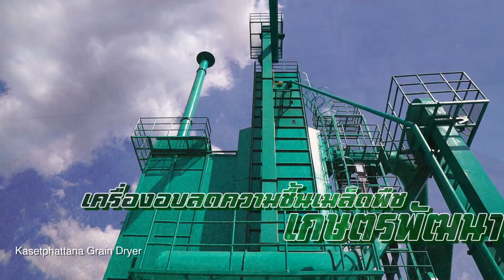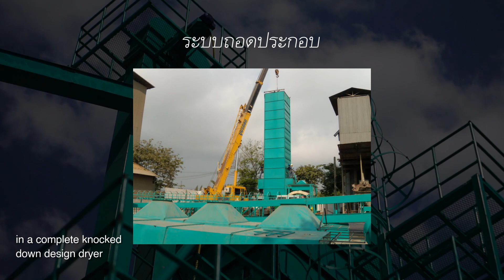The reasons our grain dryer has good quality parts - ทำไมเครื่องอบเกษตรพัฒนา จึงมีชิ้นส่วนคุณภาพดี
Lets explore why our KASETPHATTANA grain dryers have good quality parts.

ทำไมเครื่องอบเกษตรพัฒนา จึงมีชิ้นส่วนคุณภาพดี

เชิญพบกับเครื่องอบลดความชื้นประสิทธิภาพสูง จากโรงงานเกษตรพัฒนาฉะเชิงเทรา เตากำเนิดความร้อนใช้ลมร้อนสะอาด ปราศจากเขม่าและกลิ่นควันไฟ ออกแบบเพื่อให้เหมาะสมกับการใช้งานในประเทศไทย คืนทุนเร็ว กำไรดี

ทีมงานเกษตรพัฒนาฉะเชิงเทรา พร้อมบริการจัดส่งให้ลูกค้าถึงที่ ไม่ว่าจะเป็นภาค เหนือ ใต้ ออก ตก และ ประเทศเพื่อนบ้าน ยินดีและพร้อมให้บริการด้วยใจครับ/ค่ะ ❤️❤️❤️

สนใจข้อมูลเพิ่มเติมติดต่อ บริษัท โรงงานเกษตรพัฒนาฉะเชิงเทรา จำกัด
ไลน์ไอดี kasetphattana